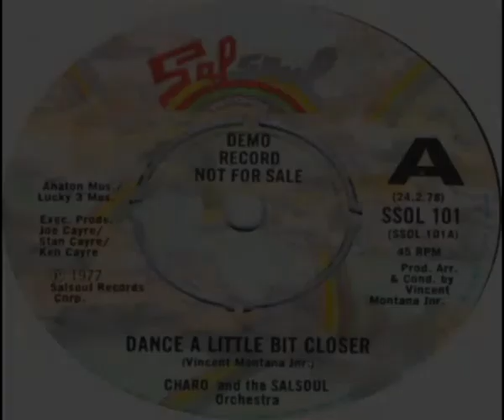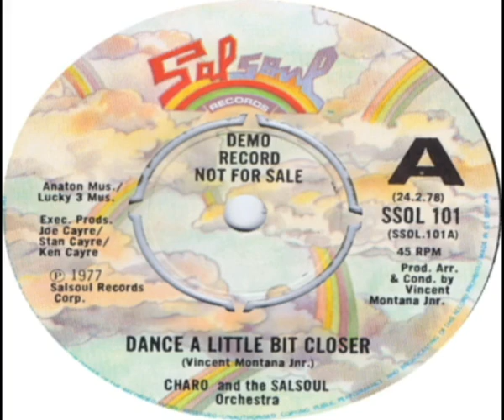Charo And The Salsoul Orchestra Dance A Little Bit Closer 1978